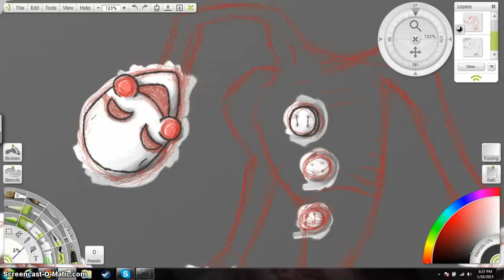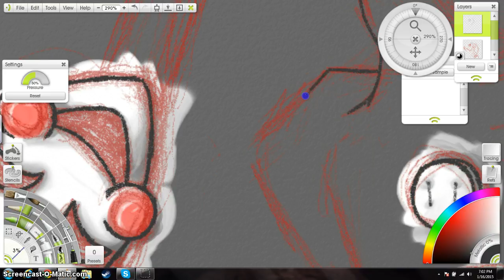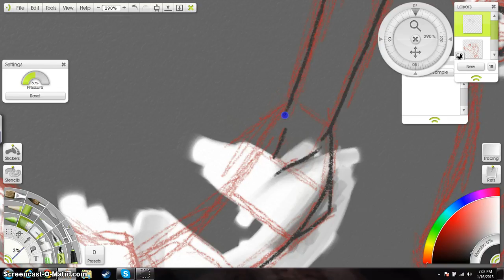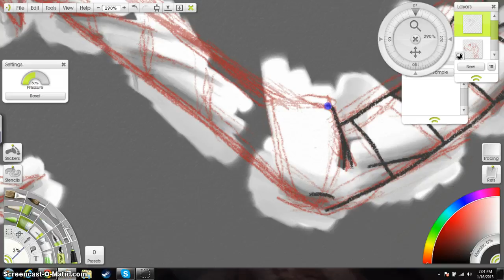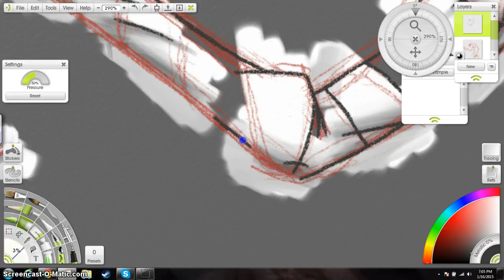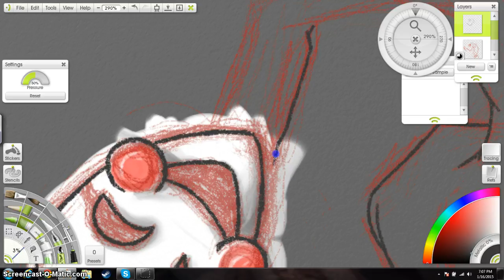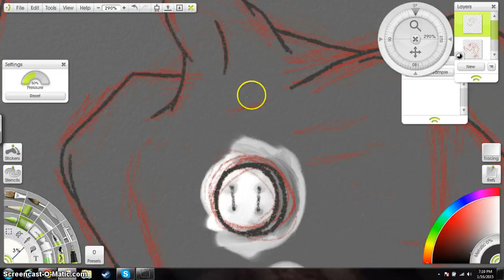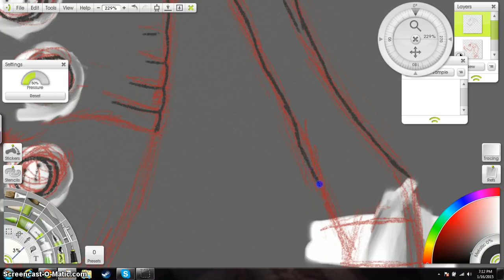drawing fucked up puppet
this guy is from five nights at freddys 2. as i was drawing his face i was watching mama sooo. i made him all twisted.